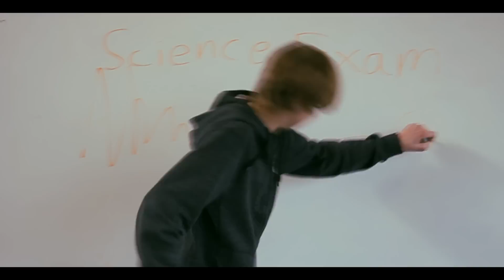Seal Motion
After a massive school riot, an unsuspected teenager falls victim to ecstasy.
Through hell and back he'll learn that Niki Minaj will never properly be classed as an artist, and that life shouldn't be taken for granted.

Submitted for a year 10 multimedia class.
Q: Why does this idiot keep saying "Stop It I Dont Like It"
A: Back in primary school we're led to belive that if we're being bullied, using the words "Stop It I Dont Like It" will leave them dead in their tracks... We took this literally.

Alex S. & PinkiePieSwear - Disco Lights